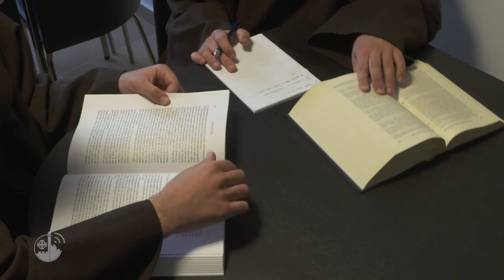Dia de São Francisco: frades menores celebram memória de seu fundador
Dias festivos para os franciscanos da Terra Santa! Em Jerusalém, o rito do trânsito de São Francisco foi realizado no dia 3 de outubro. Já no Dia de São Francisco, 4 de outubro, a Santa Missa na Igreja São Salvador.